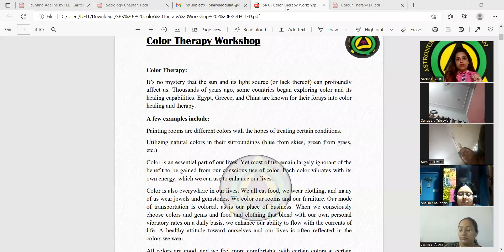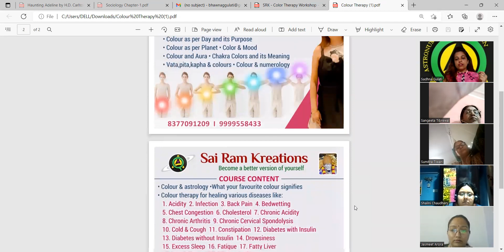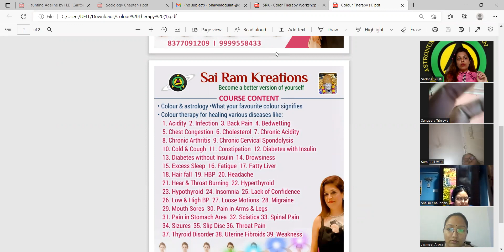COLOUR THERAPY REMEDIES CLASS1 BYSADHAN GULATI/SAIRAMKREATIONS